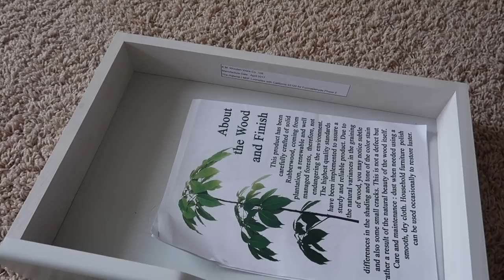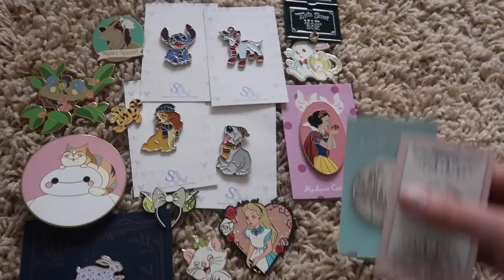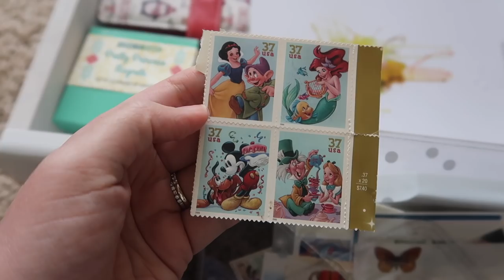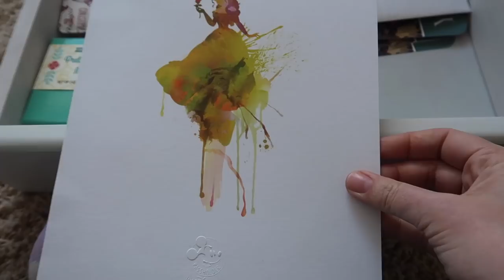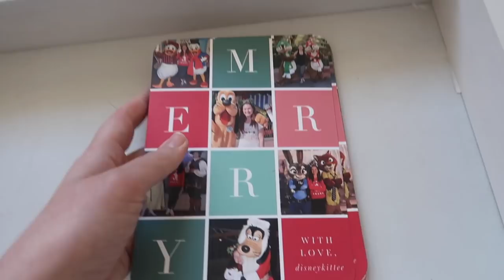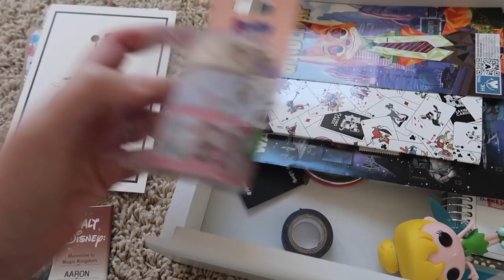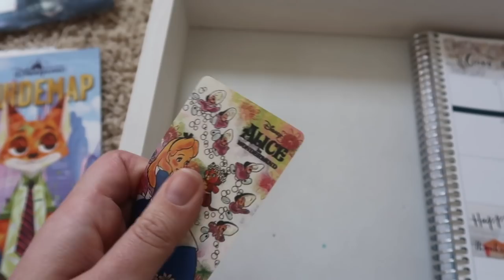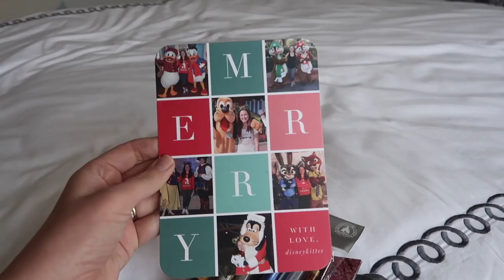Declutter With Me: Disney Pins & Stationery! + Giveaway!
It's time to declutter my Disney drawers with me! I get so many comments about WHAT is in these drawers -- it's mostly Disney pins and stationery! This video will be in 3 parts!

My Disney Pin Instagram is @disneykitteepins if you are interested in my upcoming pin sales.

Accepting entries until Monday, April 27th at 11:59pm WDW time. 🌟 Winner announced on or before May 1st, 2020, either in a video or a community post.

My Marie-inspired ears in this video are by Magic Mouse Ears --

A. YES! I love to open mail on my channel. My private mailbox address is: Becka J. (DisneyKittee)
2136 Ford Parkway #242